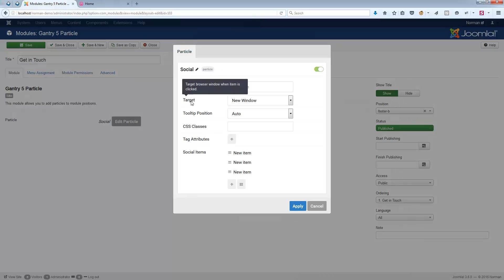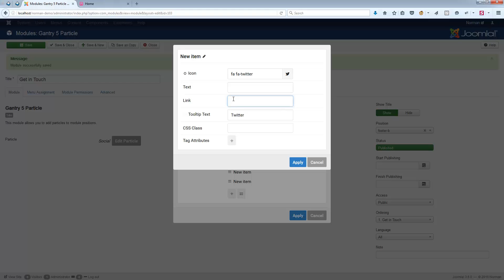Gantry 5 - "Social" Particle (Norman)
This is a quick overview of the "Social" Gantry 5 Particle (Norman).

InspireTheme LTD develops Joomla! templates based on the Gantry5 frameworks.